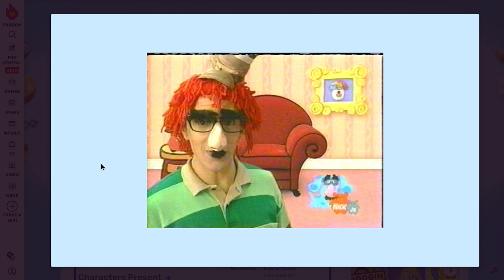Happy 23rd Anniversary, What's So Funny?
On This Day in 2000, What's So Funny? Also Known As An Episode For Blue's Clue's Premiered On Nick Jr. Happy 23rd Anniversary